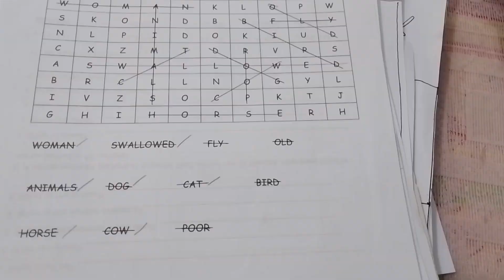Catch -Up Friday❤️😍